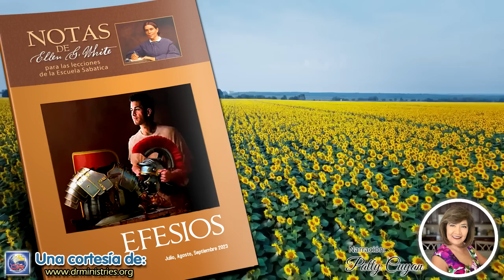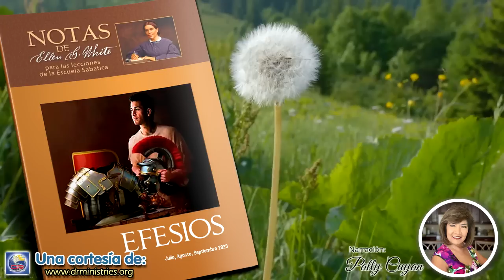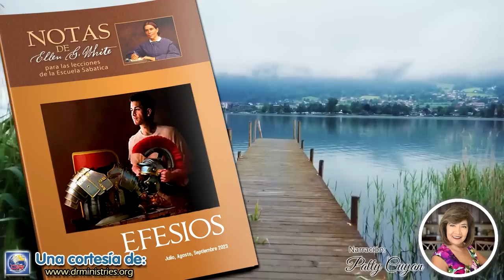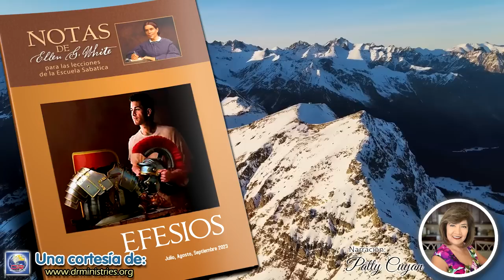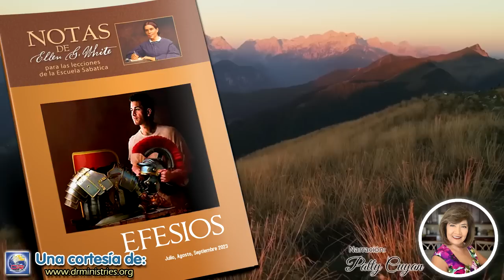Notas de Elena - 06 de Julio del 2023 - El Espíritu Santo: sello y anticipo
EL ESPÍRITU SANTO: SELLO Y ANTICIPO
Hemos de distinguirnos del mundo porque Dios imprimió su sello en nosotros y porque manifiesta en nosotros su carácter de amor. Nuestro Redentor nos ampara con su justicia...

Al escoger a hombres y mujeres para su servicio, Dios no pregunta si tienen bienes terrenales, cultura o elocuencia. Su pregunta es: ¿Andan ellos en tal humildad que yo pueda enseñarles mi camino? ¿Puedo poner mis palabras en sus labios? ¿Me representarán a mí?

Dios puede emplear a cada cual en la medida en que pueda poner su Espíritu en el templo del alma. Aceptará la obra que refleje su imagen. Sus discípulos han de llevar, como credenciales ante el mundo, las indelebles características de sus principios inmortales (El ministerio de curación, pp. 24, 25).

El Espíritu Santo se da como agente regenerador, para hacer efectiva la salvación obrada por la muerte de nuestro Redentor. El Espíritu Santo está tratando constantemente de llamar la atención de los hombres a la gran ofrenda hecha en la cruz del Calvario, de exponer al mundo el amor de Dios, y abrir al alma arrepentida las cosas preciosas de las Escrituras.

Después de convencer de pecado, y de presentar ante la mente la norma de justicia, el Espíritu Santo quita los afectos de las cosas de esta tierra, y llena el alma con un deseo de santidad. "Él os guiará a toda verdad" (Juan 16:13), declaró el Salvador. Si los hombres están dispuestos a ser amoldados, se efectuará la santificación de todo el ser. El Espíritu tomará las cosas de Dios y las imprimirá en el alma. Mediante su poder, el camino de la vida será hecho tan claro que nadie necesite errar (Los hechos de los apóstoles, p. 43).

Dios desea dar a su pueblo el refrigerio del Espíritu Santo, bautizándolo nuevamente en su amor. La falta de poder espiritual no tiene razón de ser en la iglesia. Después de la ascensión de Cristo, el Espíritu Santo descendió sobre los discípulos que esperaban, oraban y creían, con una plenitud y poder que llenó todos los corazones. En el futuro, toda la tierra debe ser iluminada con la gloria de Dios. Los que han sido santificados por la verdad deben ejercer sobre el mundo una santa influencia. Una atmósfera de gracia debe rodear el mundo. El Espíritu Santo obrará en los corazones, tomando las cosas de Dios y revelándolas a los hombres (Testimonios para la iglesia, t. 9, pp. 32, 33).

VIERNES, 07 DE JULIO: PARA ESTUDIAR Y MEDITAR
Nuestra elevada vocación, 7 de febrero, "Tengamos en cuenta a Dios", p. 46; Reflejemos a Jesús, 20 de abril, "Por fe todo es nuestro", p. 116.